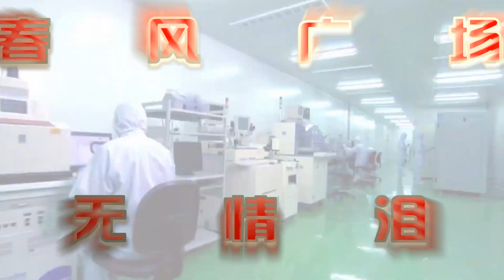老歌廣場舞《恨你無情淚水滴》傷感旋律邂逅優美舞蹈，一看就醉【笑春風廣場舞】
请注意，本视频符合平台的使用要求，没有任何违规行为。 老歌廣場舞《恨你無情淚水滴》傷感旋律邂逅優美舞蹈，一看就醉【笑春風廣場舞】
大家好，這裡是笑春風廣場舞

我們將在這裡朝夕為伴，每天為大家分享不一樣的舞步教學，健康美麗跳出來。